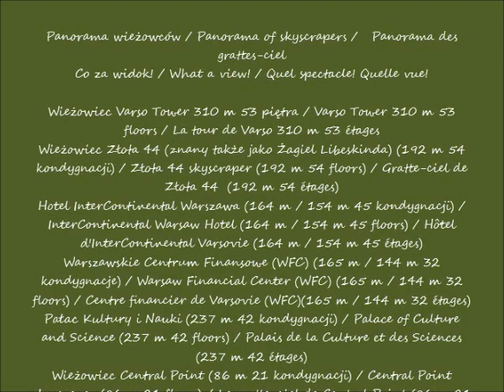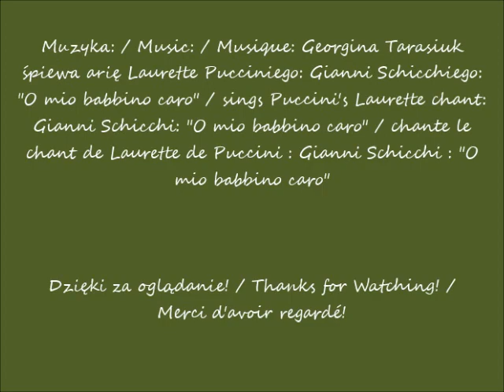2023 11 26 Warszawa Zachód słońca Panorama wieżowców Skrzyżowanie ulic Marszałkowskiej i Królew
Skrzyżowanie ulic Marszałkowskiej i Królewskiej / The intersection of Marszałkowska and Królewska streets /   L'intersection des rues de Marszałkowska et de Królewska
Widok ze skrzyżowania ulic Marszałkowskiej i Królewskiej / View from the intersection of Marszałkowska and Królewska streets / Vue depuis l'intersection des rues de Marszałkowska et de Królewska
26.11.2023 po / after / après 15.19